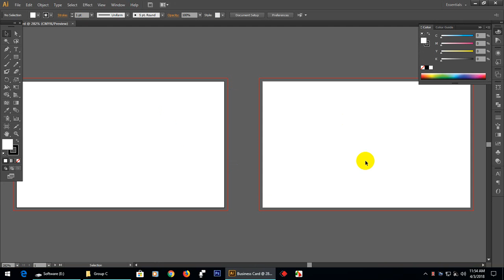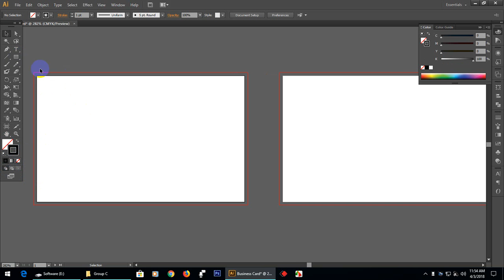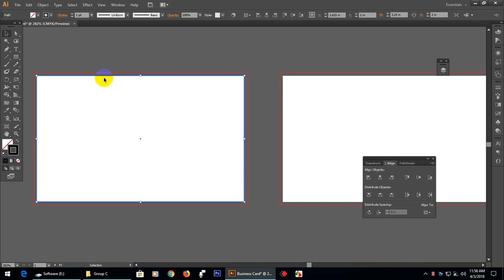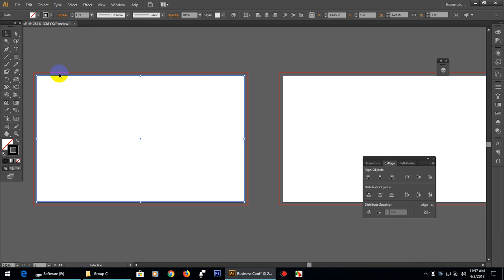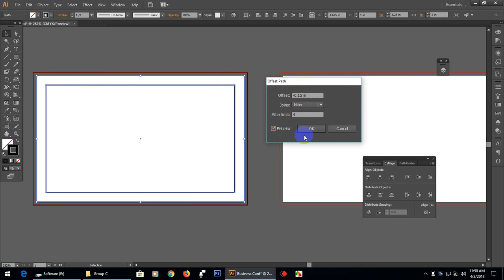Graphic Design [Bangla Tutorial] - How to make Business Card Layout 1 in Adobe CS6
৮৭, বিএনএস সেন্টার, ৬ষ্ঠ তলা (রুম নং# ৬১৪),
সেক্টর # ০৭, উত্তরা, ঢাকা-১২৩০।
হ্যালো : ০১৯৭০ ৯০০ ৯৩৩, ০১৬১১ ৯০০ ৯৩৩